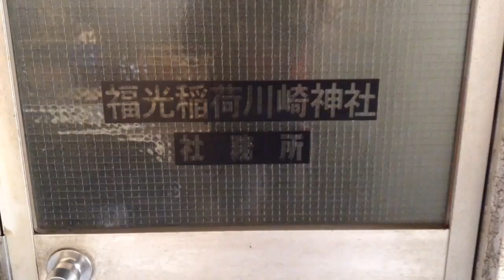福光稲荷川崎神社---東京都品川区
2014年5月20日撮影。

東京都品川区北品川1-3-24にある福光稲荷川崎神社。しかし、社殿が見当たらず。探してやっと社務所を発見。しかし社務所にも人が不在で聞くことも出来ず。社務所は1階雑居ビル兼マンションの1階にあるが、屋上に木が茂っているので屋上におるかもと思い、行ってみても屋上に行く扉はカギが閉まっている。ただし、この建物の裏手が更地になっているので、そこにあった可能性もある。建物の住人らしき人に誰にも会わなかったので、聞くことも出来ず。誰か情報ください。